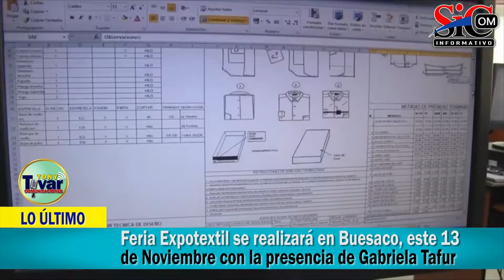Feria Expotextil se realizará en Buesaco el próximo 13 de Noviembre con presencia de Gabriela Tafur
Feria Expotextil se realizará en Buesaco el próximo 13 de Noviembre con presencia de Gabriela Tafur reina universal de belleza.